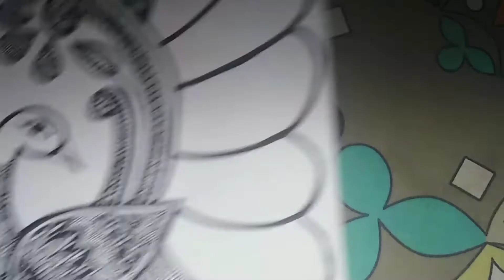peacock zentangle art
edited by me
So,I am obsessed with zentangle art so I decided to make a peacock zentangle hope you like it!